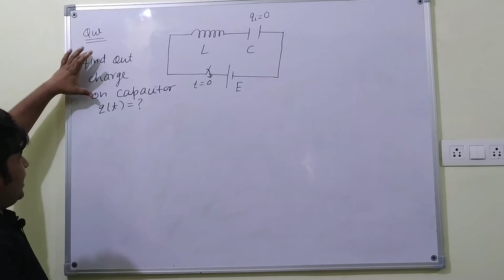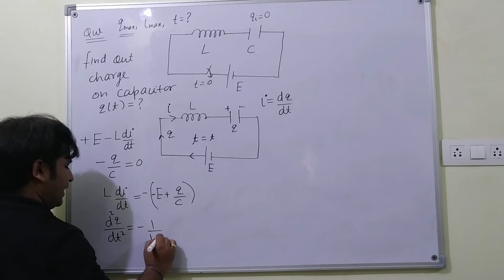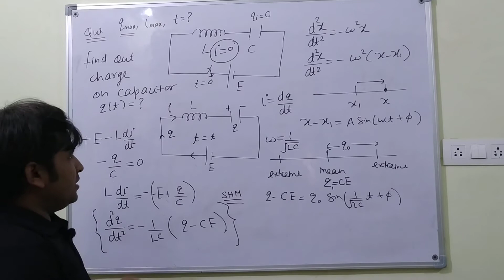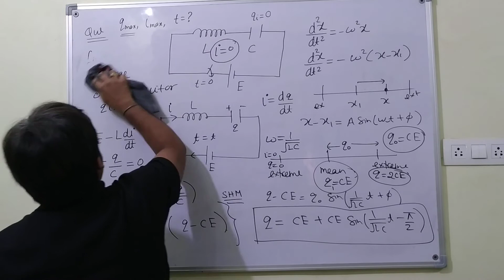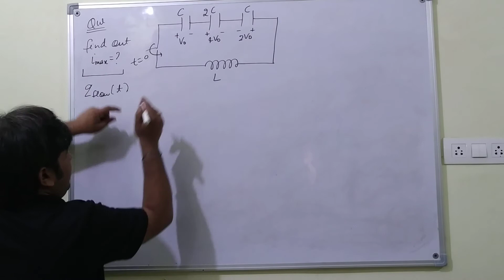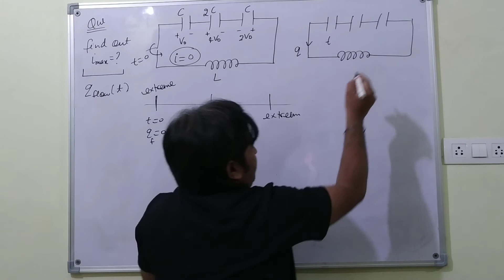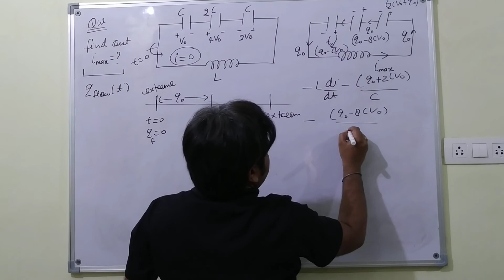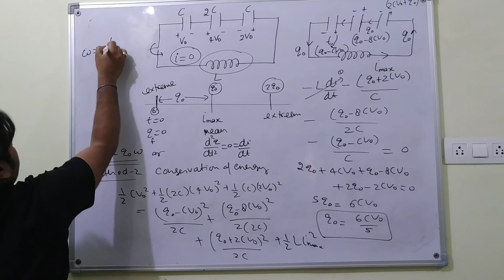Advanced problem on LC Oscillation ||Physics for IIT JEE main/advanced